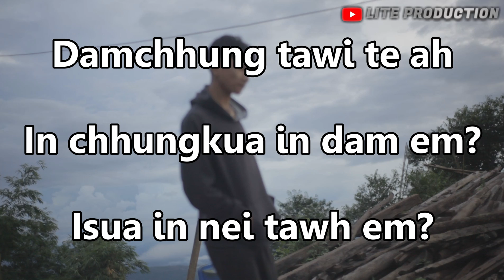Mizo Short Kristian Film || Sunday Special || Lite Production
Kan videos te min lo hlutsak a, min lo thlirsak tawhna ah lawmthu kan sawi tak meuh meuh, min lo ensak ve zel ulaaa. In fel siaaa. Min share sak theih phei chuan kan lawm em em lehzual ang.
Instagram lamah page kan siam ve a, min lo follow duh tan.